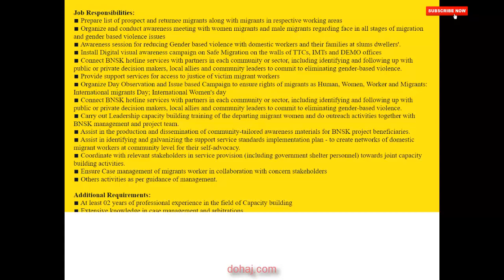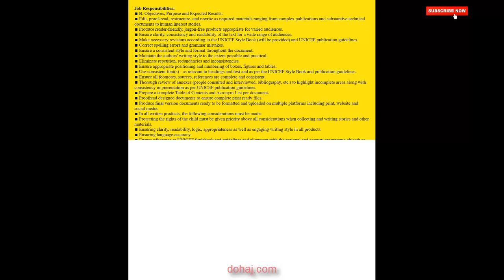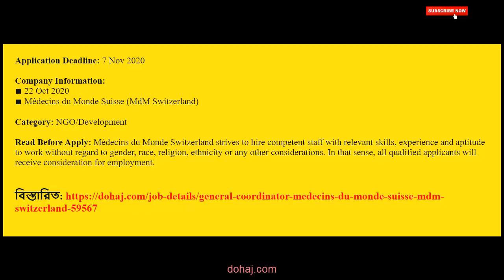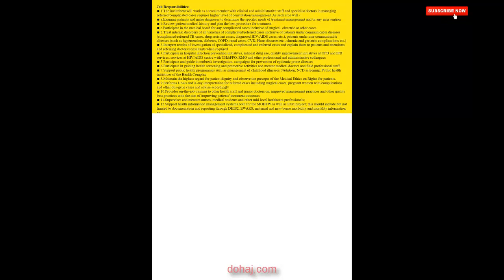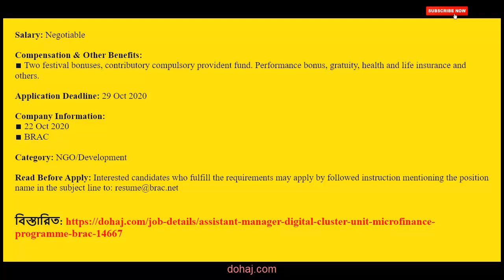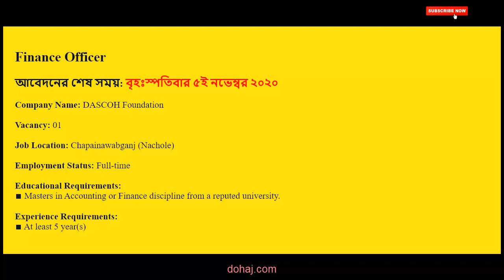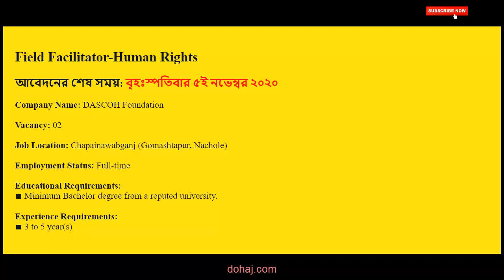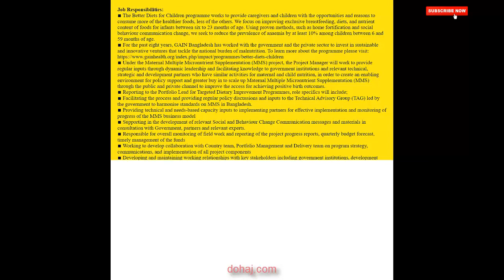NGO/Development Private Jobs. প্রাইভেট চাকরির খবর ২৪ অষ্টোবর ২০২০। আজকের চাকরির খবর। bdjobs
প্র‌তি‌দিন ৩০০+ নতুন চাকরির নিয়োগ বিজ্ঞপ্তি প্রকাশ হ‌চ্ছে “দোহাজ.কম” এ

Project Manager, Maternal Multiple Micronutrient Supplementation (MMS)
Global Alliance for Improved Nutrition (GAIN)

Supports Staff
Development Association for Self-reliance, Communication and Health (DASCOH)

Field Facilitator-Human Rights
DASCOH Foundation

Field Facilitator-Climate Change
DASCOH Foundation

Technical Coordinator
DASCOH Foundation

Unit Accountant
DASCOH Foundation

Unit Manager
DASCOH Foundation

Finance Officer
DASCOH Foundation

Programme Quality Specialist - CJNRR & HADR
Oxfam

Head of Finance (HoF) ( Re-Advertise)
ICCO Cooperation

Project Manager
DASCOH Foundation

Bangla Job
None

Assistant Manager, Digital Cluster Unit, Microfinance Programme
BRAC

Senior Officer, Knowledge Management & Communication, Microfinance Programme
BRAC

Bangla Job
None

Bangla Job
None

Bangla Job
None

Specialist - Internal Medicine
Enroute International Limited

General Coordinator
Médecins du Monde Suisse (MdM Switzerland)

Country Coordinator
An International Child Rights Organization

Consultant (Mask & Handicraft making)
Mukti Cox's Bazar

Bangla Job
None

GIS Analyst
US Forest Service Bangladesh Program

Native English Speaker Editor (Text)
UNICEF

Project Officer
Jhpiego Bangladesh

Project Officer (CFS Manager), Child Protection, HCMP
BRAC

Adolescent & CWC Coordinator
Bangladesh Betar

Field Officer - Awareness, Field Service & Case Referral
Bangladesh Nari Sramik Kendra (BNSK)

Centre In Charge - Migrant Training, Awareness & IGA